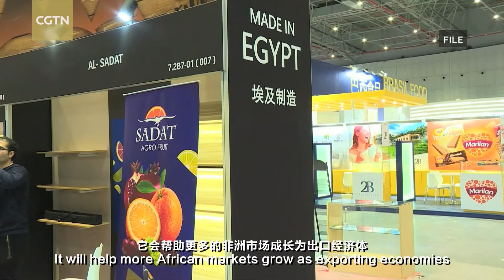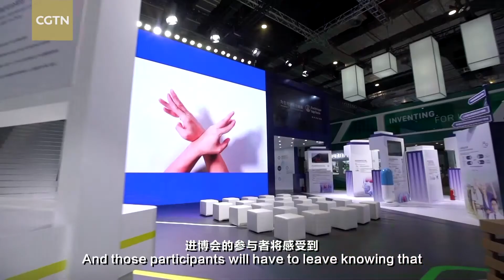Standard Bank Executive Sees CIIE as Key to China-Africa Trade